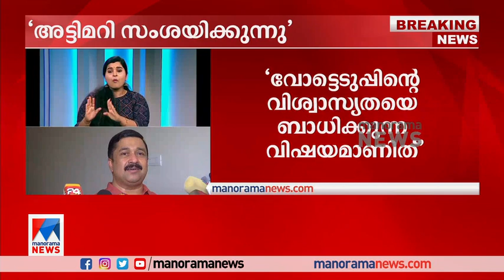വോട്ടുപെട്ടി കാണാതായതില്‍ അട്ടിമറി സംശയിക്കുന്നു: നജീബ് കാന്തപുരം​ | Najeeb Kanthapuram